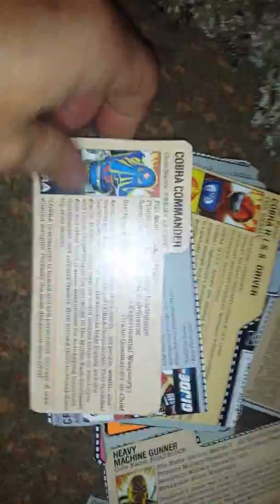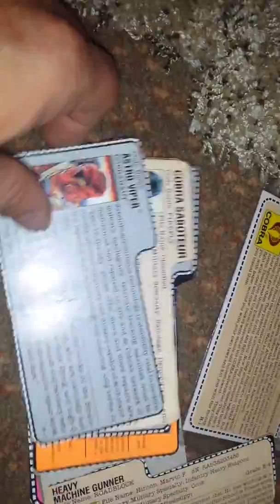214 Gi joe collection eBay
As you can see a very nice collection.. Most with good paint and many accessories